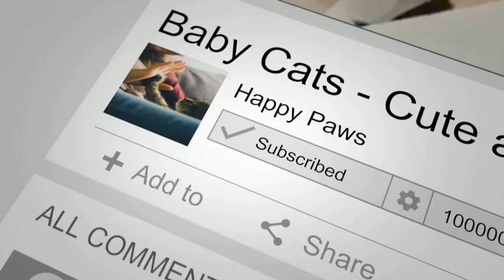Baby Chickens Nesting - CUTEST Compilation (2021)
Compilation of baby chickens doing baby chick things. Although many people enjoy eating this bird, they are an incredibly beautiful animal and can be quite cute when they're baby chicks.